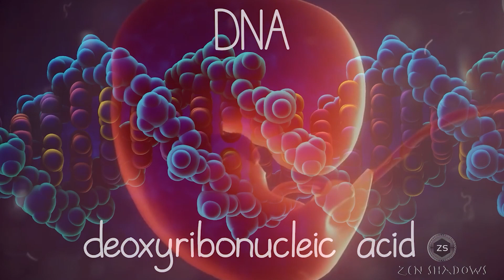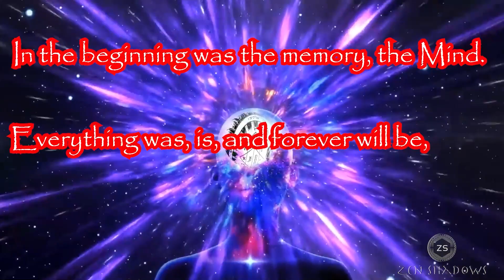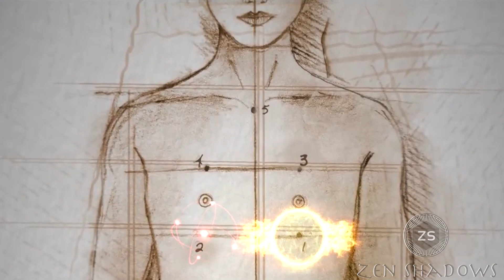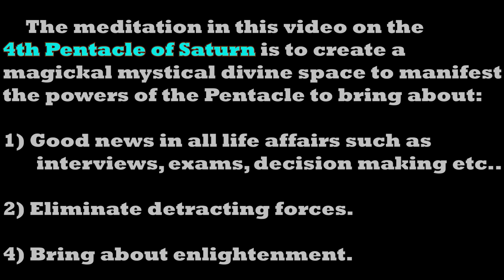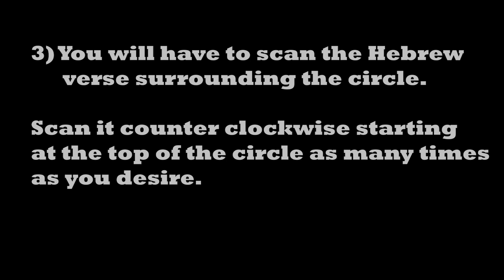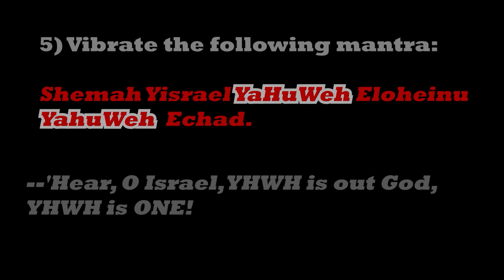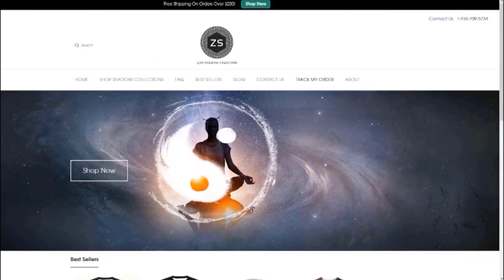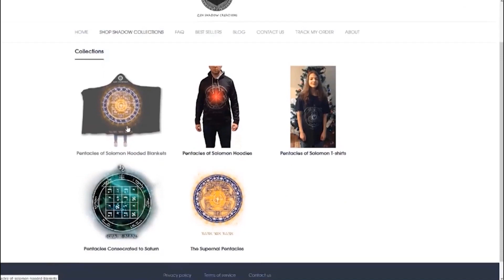INTRO and MEDITATION: 4th Pentacle of Saturn - A path to Enlightenment.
The Keys of Solomon, or the Pentacles of Solomon are a picture book of symbols and wisdom that depicts the journey of mystical ascension and transformation by calling Divine forces.
This is the process of what we call mental alchemy, where we take the energy from within us, and shift it, change it’s vibration, take it through the transformational process using the Keys of Solomon as a utility, and bring it to the balance point.

The attributes and the inherit powers within the 4th Pentacle of Saturn brings the seeker good news and positive outcome in all affairs in life such as interviews, exams and decision making. It eliminates detracting forces and bestows the seeker with enlightenment.

This pentacle uses Psalm 109:18 and the famous Kabbalistic mantra declaration of the unity and singularity of GOD.

The introduction video before the meditation itself explains the inner depth of how the Key/Pentacle is to be used by activating the dormant inherit inner “energy” from within.